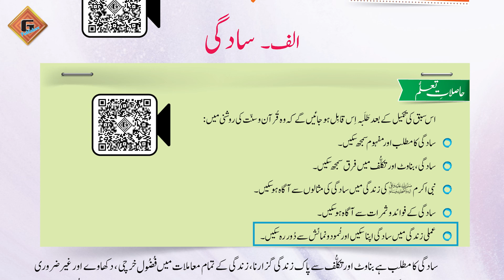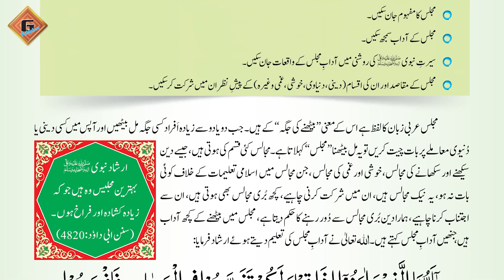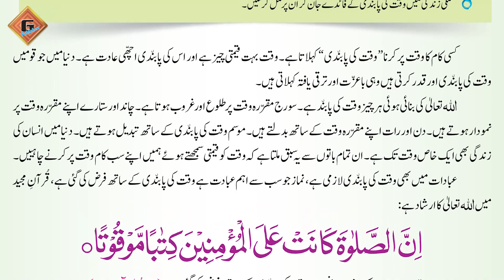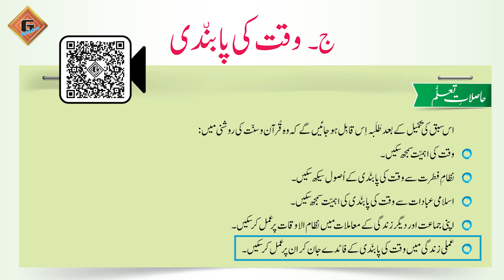Gohar Islamiat AJK 4|Unit 4|Lec 1|Bab kaTa'aruf